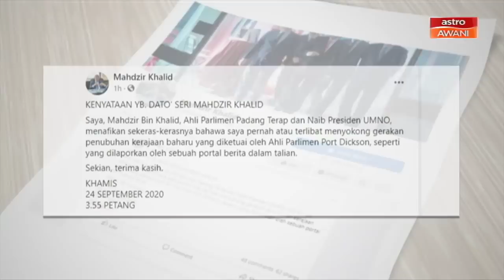'Saya tidak terlibat atau sokong Anwar'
Ahli Parlimen Padang Terap, Datuk Seri Mahdzir Khalid menafikan sekeras-kerasnya beliau terlibat atau menyokong gerakan penubuhan kerajaan baharu yang diketuai Presiden PKR, Datuk Seri Anwar Ibrahim.